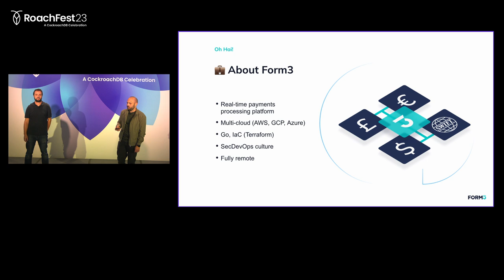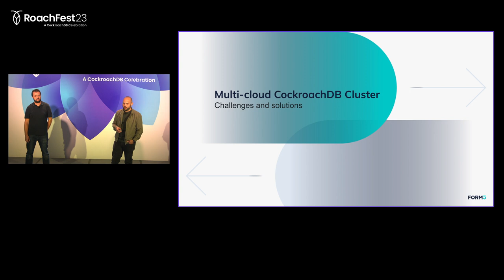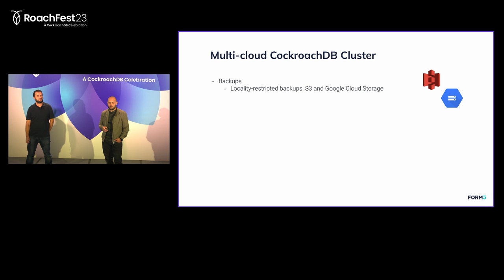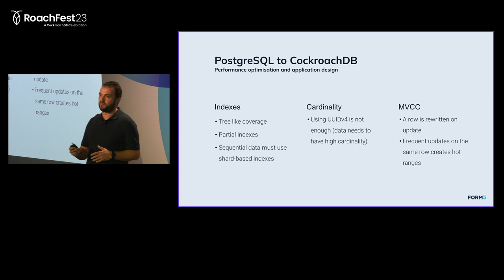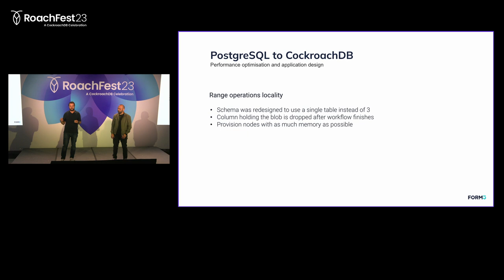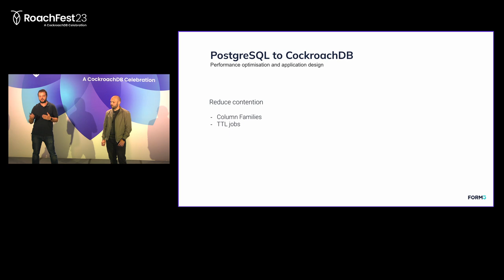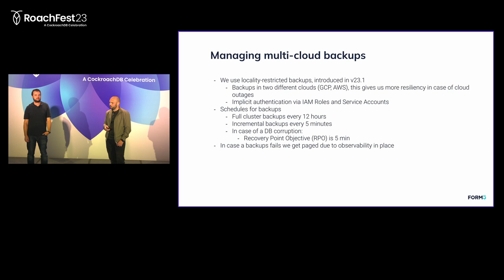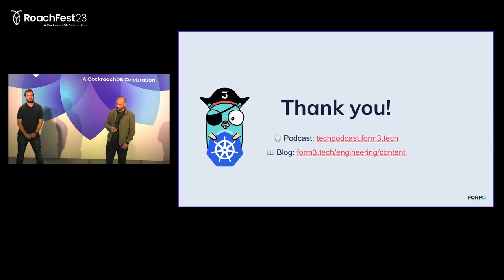Multi-cloud essentials: How Form3 operates CockroachDB | RoachFest 2023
The Form3 engineering team have been working on their multi-cloud payments platform project since 2020. CockroachDB is an essential technology for this project, ensuring that they have a resilient, consistent, and scalable data storage layer.

In this talk by Rogger Fabri, Lead Engineer and Mario Morgado, Senior Software Engineer, you will get to learn about the most interesting challenges of their multi-cloud project and how they solved them together with the Cockroach Labs team:
✔️ Changing access patterns when moving from PostgreSQL to CockroachDB
✔️ Managing multi-cloud backups without impacting performance
✔️ Using our own encryption keys with External Secrets Operator
✔️ Implementing observability and monitoring with Grafana
✔️ Performance optimization and application design

00:00 Welcome/Intro
00:42 About Form3
01:28 What is a payments processing platform?
02:05 The technologies behind multi-cloud
03:34 Pod to pod connectivity
04:04 Behind Form3's multi-cloud CockroachDB cluster
05:00 Handling backups
05:43 Using Prometheus and Grafana for Observability
06:13 Migrating from PostgreSQL to CockroachDB
09:24 Performance optimization: PostgreSQL to CockroachDB
12:50 Managing multi-cloud backups
14:58 Observability and monitoring